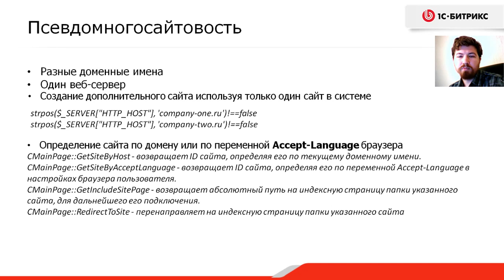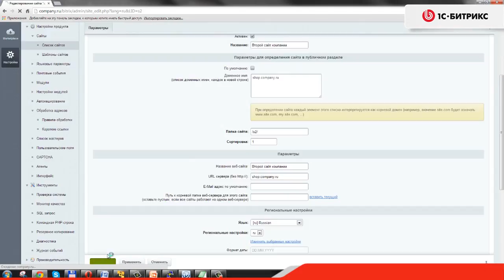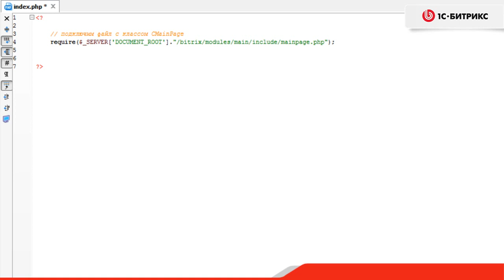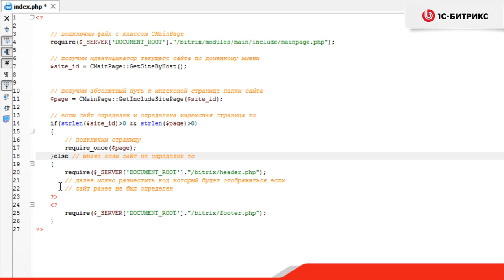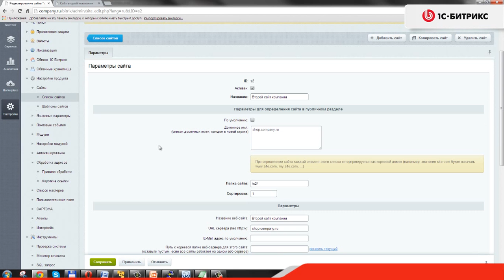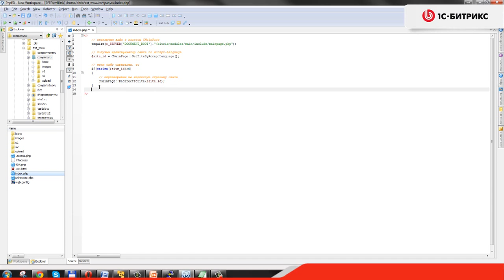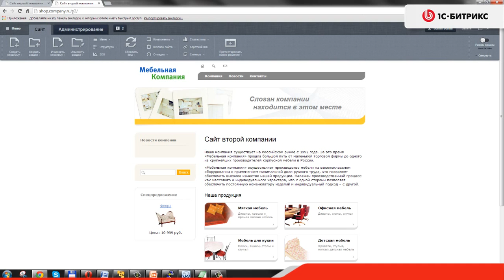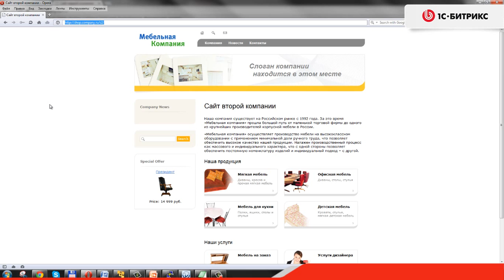10. Урок -Многосайтовость и многоязычность– Псевдомногосайтовость, видео 4/10